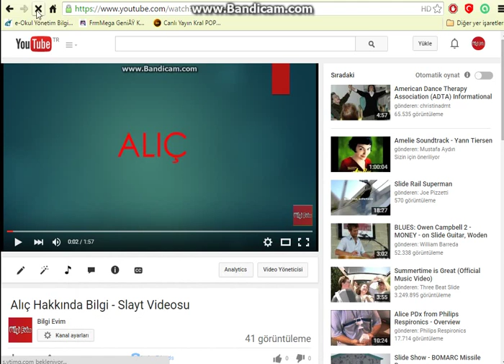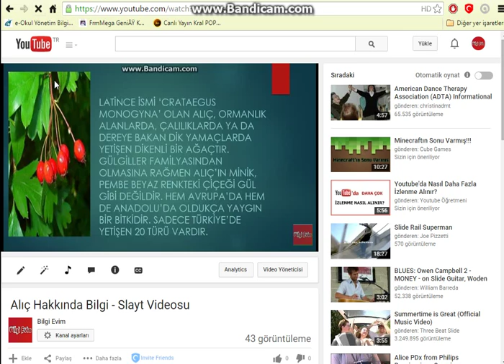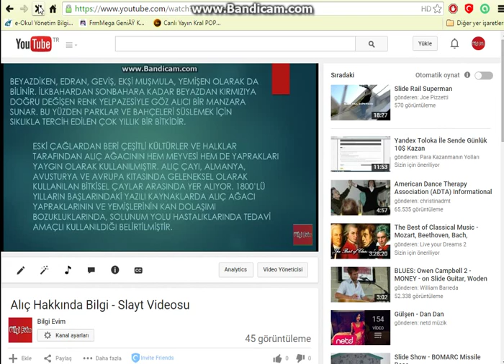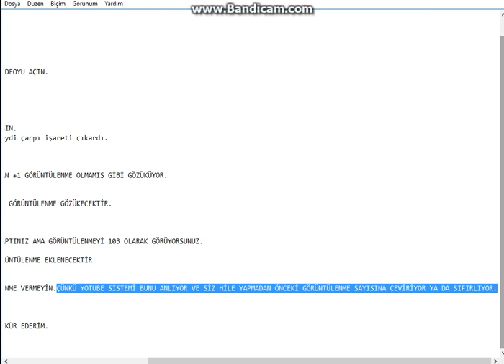Youtube ' da Görüntülenme Sayısı Nasıl Arttırılır ?